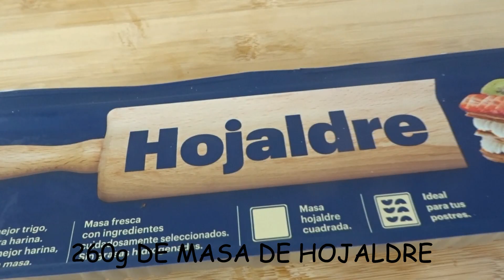BRAZO DE GITANO DE BERENJENA | RECETA FÁCIL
Hoy vamos hacer BRAZO DE GITANO DE BERENJENA. Esta RECETA DE BRAZO DE GITANO DE BERENJENA ES MUY FÁCIL de hacer y esta explicada paso a paso.

Si tenes alguna duda dejarla en los comentarios.